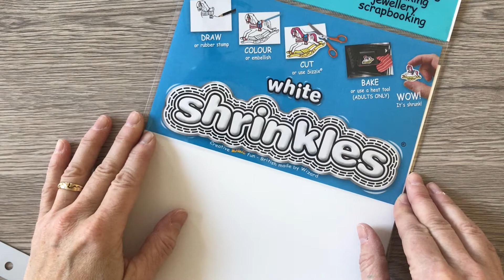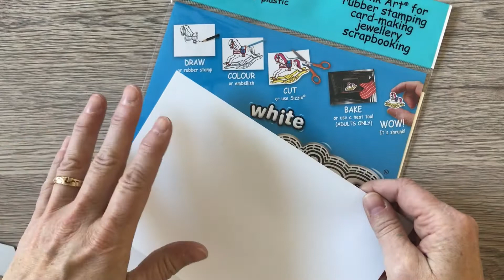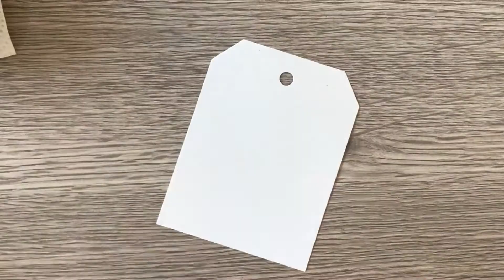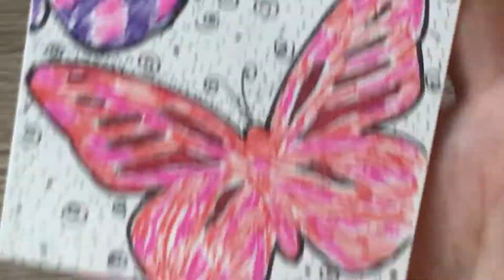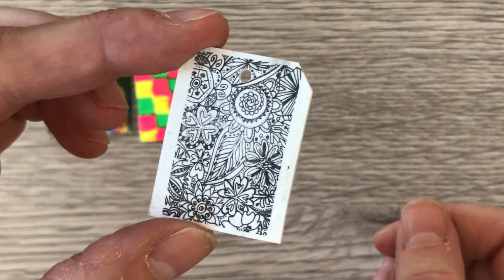Tutorial: 10 Ways to shrink / 10 Möglichkeiten um mit Schrumpffolie zu arbeiten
Liebe Bastelfreunde in diesem Video zeige ich euch 10 verschiedene Wege, wie ihr Schrumpffolie (Shrinkle Folie) bearbeiten könnt - und was ihr besser nicht tun solltet! :) Wir testen und ihr seht die Ergebnisse, die euch bei eurem nächsten Projekt inspirieren können.
Und zum 100Abo-Special gibt es dabei eine Zusammenarbeit mit Michelles Art - vielen lieben Dank, dass du spontan warst und dich auf dieses Experiment eingelassen hast! Gerne wieder mal - und bleib beim Zeichnen!!!

1. Ausdruck mit Laserdrucker  2:40
2.  Stempeln  5:40
3. Wasserfarben 5:52
4. Servietten 6:35
5. Leuchtstifte 7:55
6. Fineliner/Filzstifte 8:45
7. Acrylfarbe 11:40
8. Glitter Glue 12:12
9. Brush Pens 13:05
10. Michelles Art! Farbstifte 13:50
Resultate: 10:36